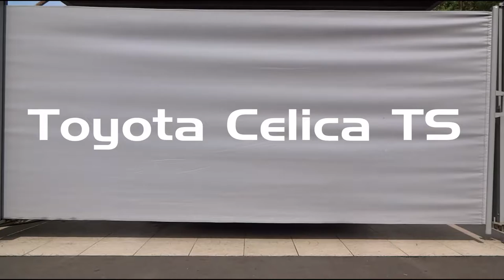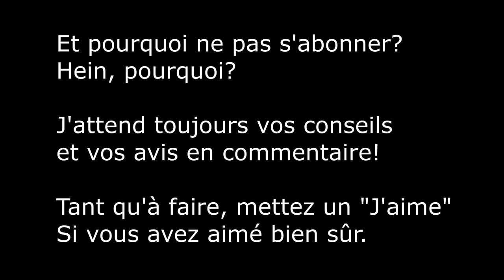Toyota Celica TS - Disques et Plaquettes Sport !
Pas de mécanique aujourd'hui, je me fais juste plaisir et je ne manquerais pas de vous faire une vidéo sur le sujet.